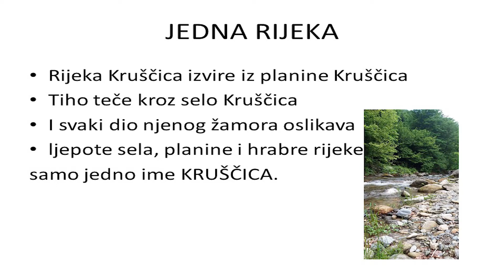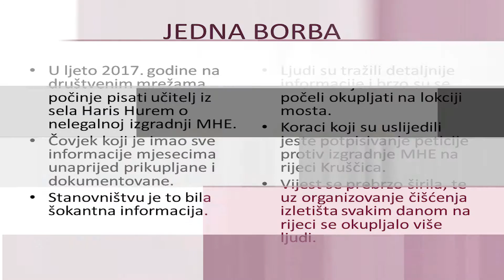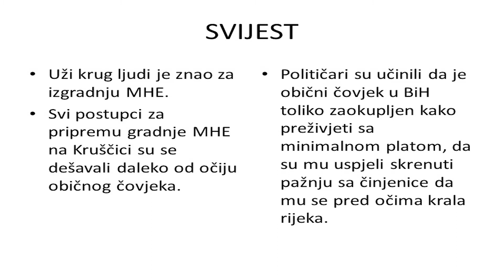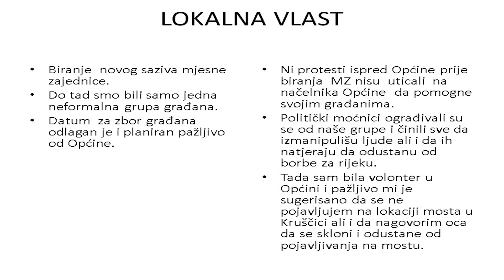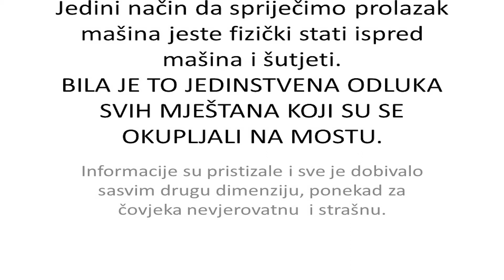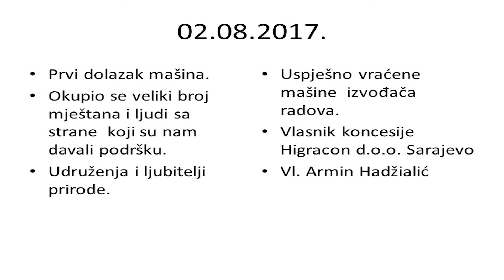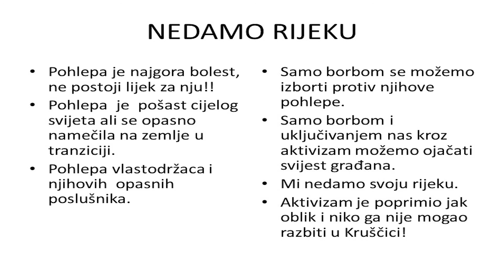Kako se boriti i izboriti | Maida Bilal | FSŽ 2020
Žene Kruščice su 503 dana, 24 sata dnevno, dežurale pored rijeke koju su investitori planirali zarobiti u cijev i na njoj izgraditi hidroelektranu. Unatoč nasilju i krivičnim prijavama sa kojima su se suočavale,  hrabre stražarice Kruščice uspjele su odbraniti svoju voljenu rijeku koja život znači, i tako stati ispred svih prirodnih dobara Bosne i Hercegovine koje strani i domaći investitori žele eksploatisati i devastirati. O jednoj od najvećih pobjeda čovječanstva u zadnje vrijeme - predvodnica pokreta, aktivistkinja Maida Bilal.